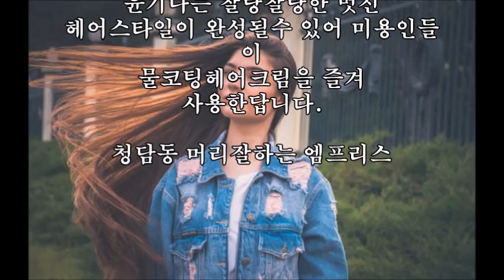얼굴형에 맞는 헤어스타일 만들기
만들고 싶은 헤어스타일은 본인이 제일 잘안답니다.

그렇다고 아무나에게 헤어스타일 상담도 조심스럽지요.

쉬운방법은 본인 두상과 비슷한 연예인 헤어스타일을 모방하는 방법은 좋은 방법입니다.

모방하는 방법은 헤어디자이너가 마음대로 사용하는컬크림인 열보호제겸 물코티헤어크림을 물코팅3단계로 코팅시킨후  머리가  손상되지  않게 열기구로 원하는  컬을 만들수 있으므로 마음에 들때까지 연습에 연습을 해도 윤기나는 찰랑찰랑한 멋진 헤어스타일이 완성될수 있어 미용인들이 물코팅헤어크림을 즐겨 사용한답니다.

청담동 머리잘하는 엠프리스